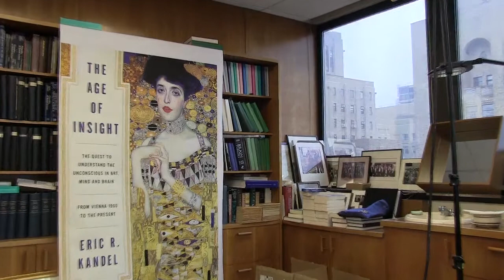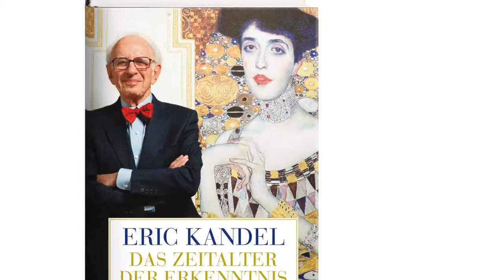Trailer zu Eric Kandel - "Das Zeitalter der Erkenntnis" - Siedler Verlag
Was passiert in unserem Gehirn, wenn wir Kunst betrachten? Nobelpreisträger Eric Kandel hat mit »Das Zeitalter der Erkenntnis« ein brillantes Buch geschrieben, das uns in das Wien Sigmund Freuds, Gustav Klimts und Arthur Schnitzlers entführt. Dort setzten um 1900 die angesehensten Köpfe der Naturwissenschaft, Medizin und Kunst eine Revolution in Gang, die den Blick auf den menschlichen Geist und seine Beziehung zur Kunst für immer verändern sollte.